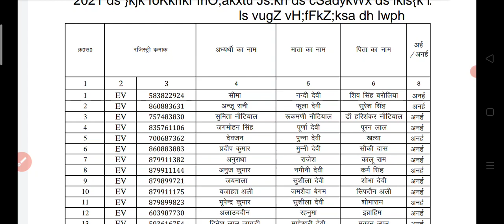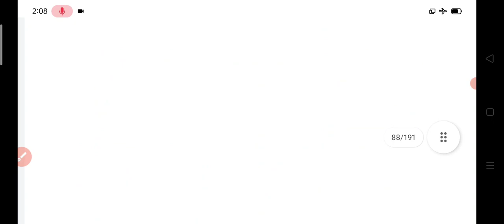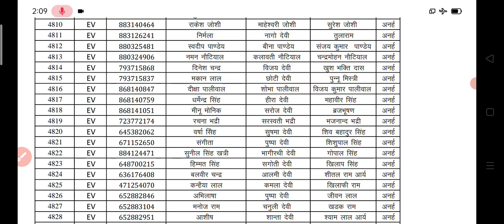रुद्रप्रयाग जनपद की प्रत्यावेदन लिस्ट जारी uttarakhand prt latest news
451 पदों की प्रत्यावेदन लिस्ट जारी

uttarakhand prt new update 2022
uttarakhand prt latest news
prt bharti waiting list 2022
uttarakhand prt teacher merit list
uk prt new update
uttarakhand primary teacher vacancy 2021
uttarakhand primary teacher vacancy
uttarakhand prt teacher 2021
uttarakhand prt new update
uttarakhand primary teacher vacancy latest news
uk prt update
uk primary teacher latest news
uk prt bharti
uttarakhand lt new vacancy 2022
uk prt teacher latest news
uk prt vacancy latest news
uttarakhand primary teacher recruitment
उत्तराखंड प्राथमिक शिक्षक भर्ती
प्राथमिक शिक्षक भर्ती उत्तराखंड
uttarakhand prt almora
uttarakhand prt gunak
uttarakhand prt bharti counseling
uttarakhand prt pethoraghar
prt bharti result uttarakhand
uttarakhand prt teacher 2022
uttarakhand prt bharti watitng list 2022
prt vacancy 2021
uttarakhand prt new vacancy
uttarakhand primary teacher new vacancy 2022
utet result 2021
UTET
CTET
utet
ctet
utet uttarakhand 2021
bageshwar prt waiting list